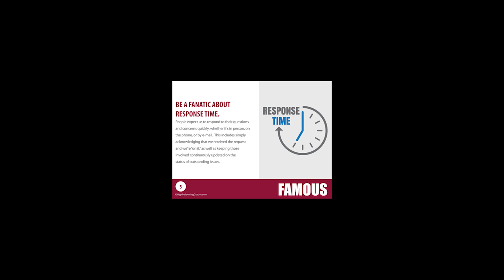5. Be A Fanatic About Response Time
Here at Famous Supply, our 40 Fundamentals are how we live the Famous Way. Our Purpose is to build meaningful relationships for life and we strive to fulfill that purpose every day. Recently, we invited all Famous Associates to share what our Fundamentals mean to them.

Thank you to Rob Michelucci for this weeks fundamental.

Our five Core Values of Family, Trust, Communication, Teamwork, and Continuous Improvement, guide our actions and transcend generations. Our 40 Fundamentals describe the daily behaviors that define our culture and bring our Core Values to life.

Established in 1933, Famous Supply is a fourth generation family-owned company.
Famous specializes in HVAC, Plumbing, Industrial, Building Products, and Training. As a wholesale-only business, Famous Supply treats every Customer with a commitment to quality and personal service. We sell into the residential, commercial and industrial market segments for new construction, replacement, repair, remodel, parts and service. Famous’ product offering gives our Customers opportunities to continue to grow.
With a vast inventory of quality products, 31 warehouse locations, 10 Kitchen and Bath Showrooms, 19 Famous University® Classrooms, Customer Support Centers, a Central Distribution Center, two Regional Distribution Centers, a fleet of over 140 trucks, and two sheet metal manufacturing plants, we are uniquely positioned to meet your expectations.
Famous’ greatest asset is our quality Associates dedicated to serving you, our valued Customer!